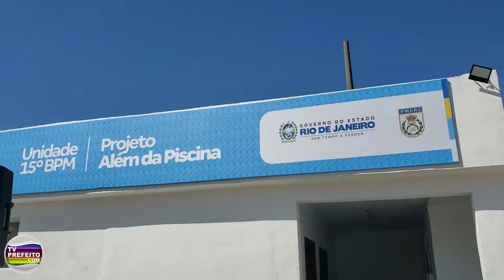PREFEITURA DE DUQUE DE CAXIAS INAUGURA CENTRO DE ENSINO NO 15° BPM